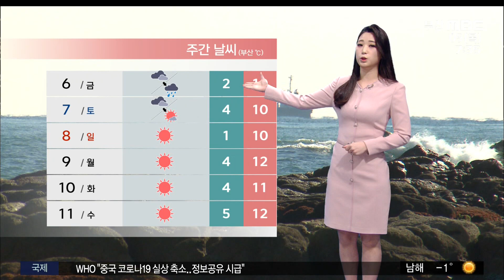날씨: 오늘 추위 주춤... 사흘째 건조 경보 (2023-01-05,목/뉴스투데이/부산MBC)